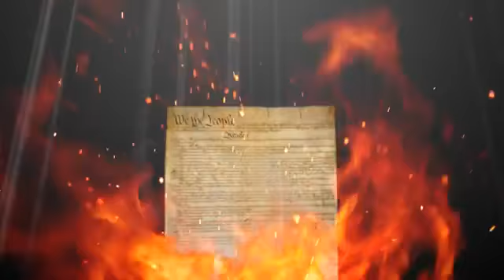Declaration of Natural Rights